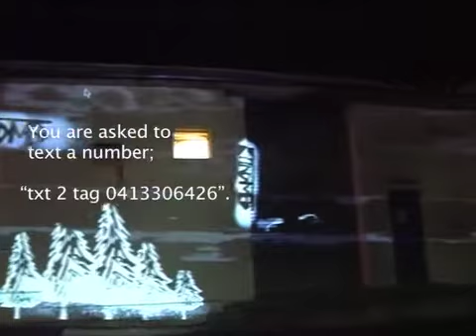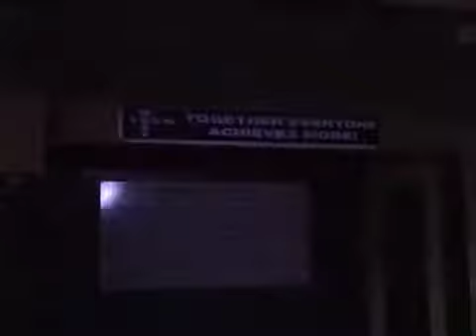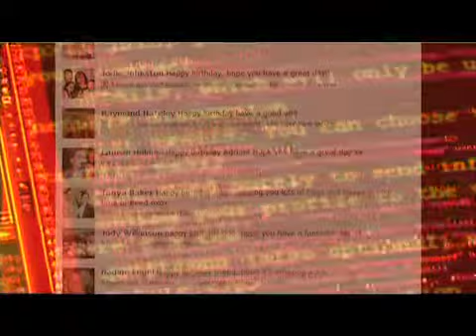ITWACDTBIWI Nov 2011 Support